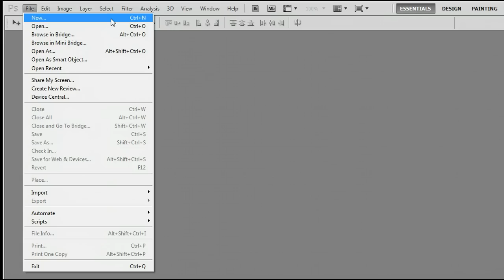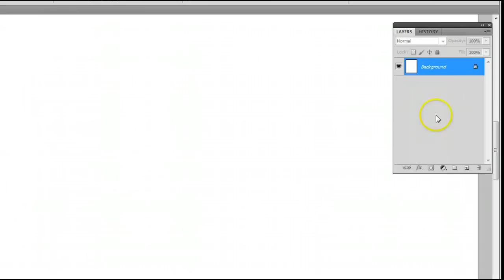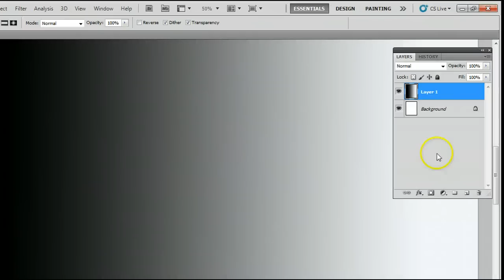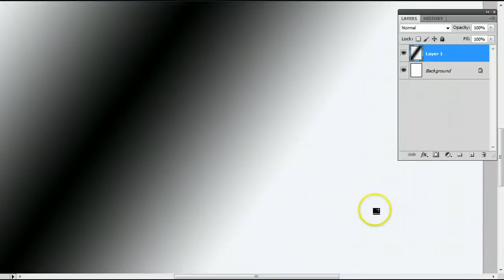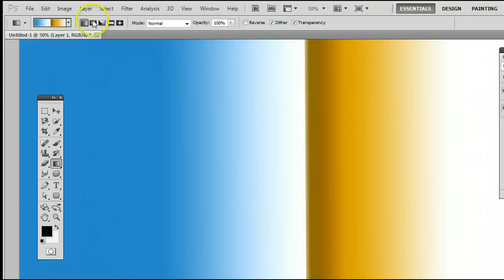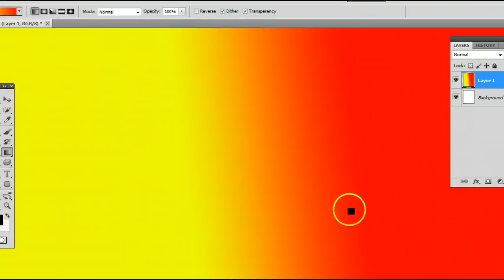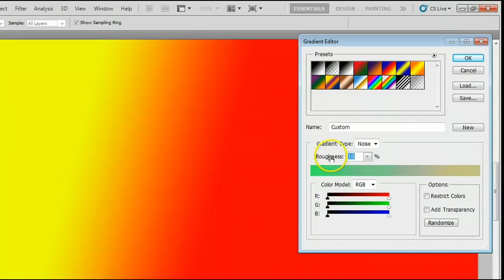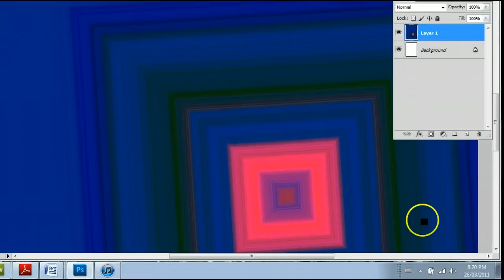How To Use The Gradient Tool in Adobe Photoshop